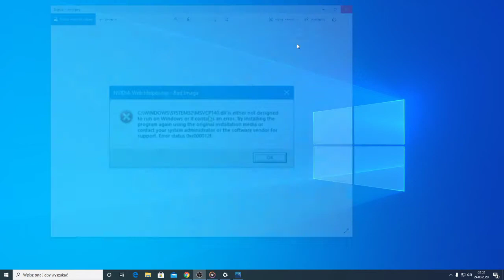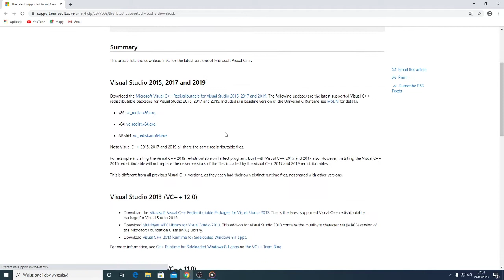Error MSVCP140.dll 0x000012f Windows 10 Visual C++ 2015-2019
Error of Visual C++ 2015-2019 MSVCP140.dll 0x000012f Windows 10